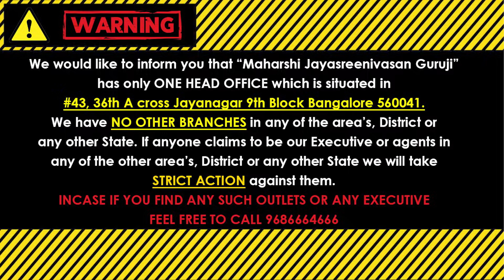ಈ ಬೇರನ್ನು ಸುಟ್ಟು ಆ ಭಸ್ಮದಿಂದ ಹೀಗೆ ಮಾಡಿದರೆ ನಿಮ್ಮ ಮನೆಯಲ್ಲಿರುವ ಎಲ್ಲಾ ತೊಂದರೆಗಳಿಗೂ ಫುಲ್ ಸ್ಟಾಪ್ ಸಿಗುತ್ತದೆ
RootBurningRemedy DhanaLabhaVastu BeruVastuTantra If you burn this root and do this remedy with that Ash, all the troubles in your home will come to an End for sure! ಈ ಬೇರನ್ನು ಸುಟ್ಟು ಆ ಭಸ್ಮದಿಂದ ಹೀಗೆ ಮಾಡಿದರೆ ನಿಮ್ಮ ಮನೆಯಲ್ಲಿರುವ ಎಲ್ಲಾ ತೊಂದರೆಗಳಿಗೂ ಫುಲ್ ಸ್ಟಾಪ್ ಸಿಗುತ್ತದೆ!

            (KALA NIRNAYA)

Visit our Office:
43, 36th A Cross, 9th Block, Jayanagar, Bengaluru, Karnataka 560069

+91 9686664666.